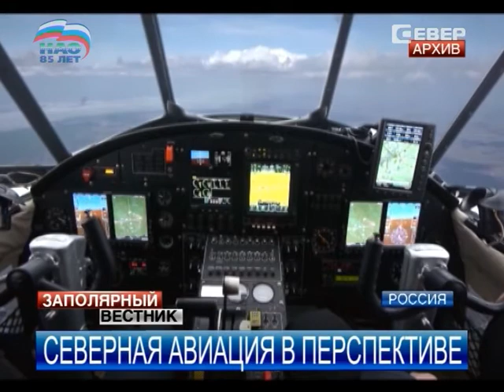Заполярный вестник от 08.07.2014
Главные темы выпуска:

Дочернее предприятие Лукойла и Башнефти презентовали в Нарьян-Маре.

Региональные авиаперевозки ждут большие перемены.

С 1 января 2015 года в округе заработает единый расчетный центр коммунальных платежей.